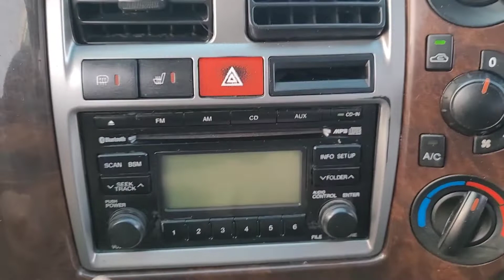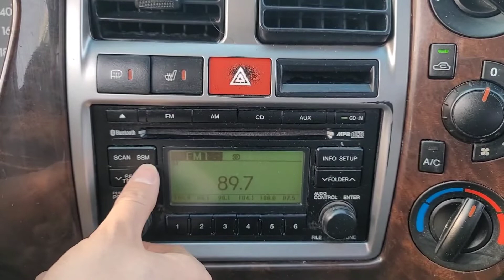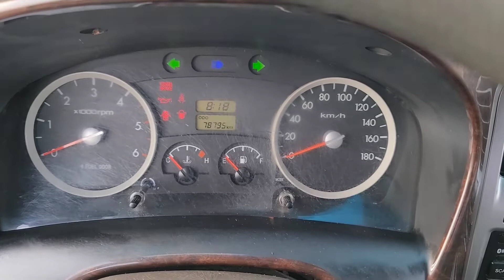2012 HYUNDAI PORTER2 CARGO TRUCK 885953